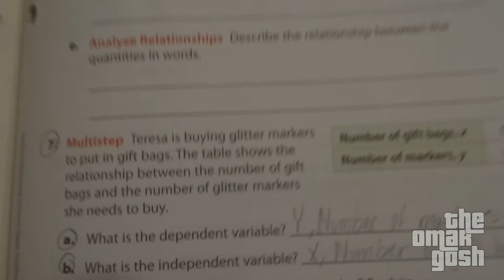Cold Water Prank At Hair Salon